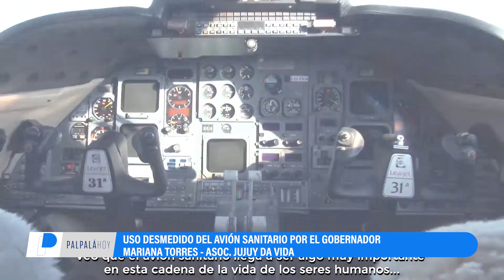Uso desmedido del avión sanitario por el gobernador